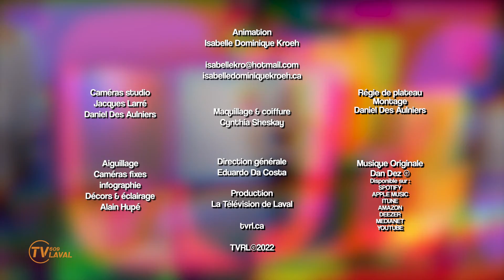2 TEMPS 3 MOUVEMENT3 |Semaine du 21 mars 2022, jour 5